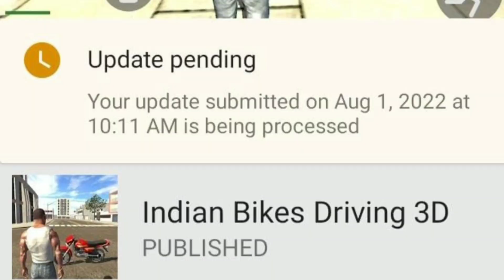Rolls Royce update indian bike driving3d|New update indian bike driving 3d|Tron bike ka code kya hai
indian bikes driving 3d all cheat codes | indian bikes driving 3d
New House In Indian bike driving 3d|Rolls Royce Car update in Indian bike driving 3d| Color Change
 Rolls Royce cheat Code in Indian bike driving 3d| Rolls Royce Car new update in Indian bike driving
CID-DOG New Update India bikes driving 3d
 Tron bike new update|Indian bike driving 3d new update|Indian bike driving 3d |TRON bike Cheat Code
IRON MAN GAMEPLAY IN INDIAN BIKE DRIVING 3D | NEW UPDATE IRON MAN

Indian bike

Bike game
Indian bike drivingindian bike driving 3d rolls royce cheat code